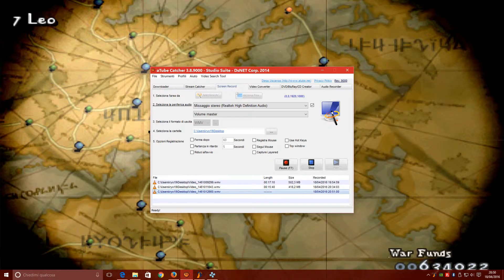Final Fantasy Tactics: The War of the Lions 56A - Besselat South